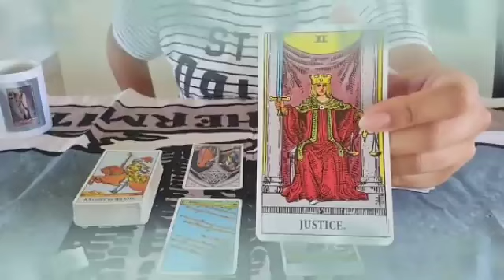برج الثور من 12 إلى 19 يوليو 2024 // نار بكل مكان🔥لن تتوقفوا حتى يحدث الأمر يا ثور🤯